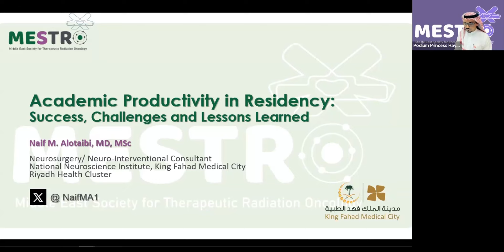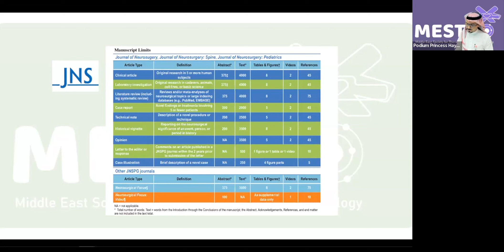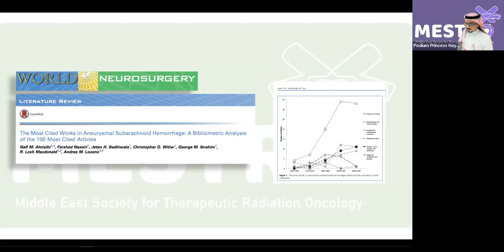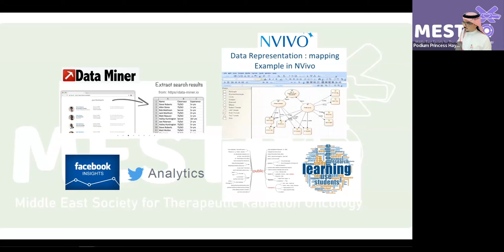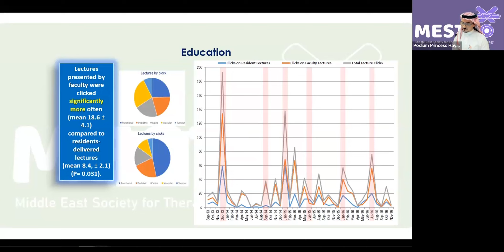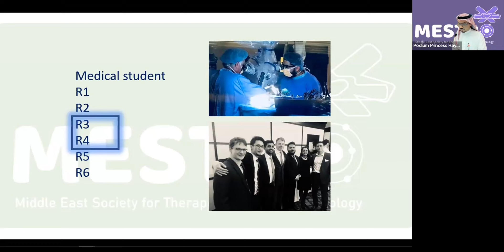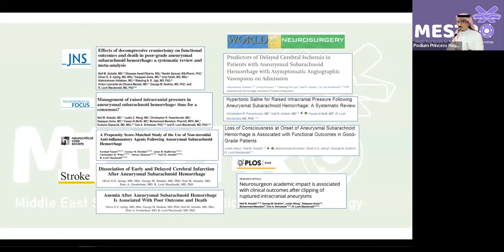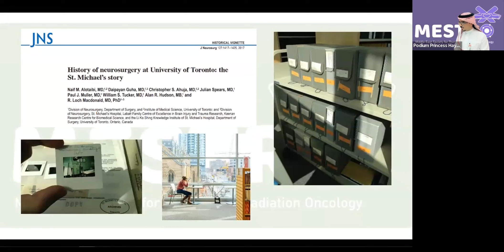Academic Productivity in Residency: Success, Challenges and Lessons Learned. (Naif M. Alotaibi)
Naif M. Alotaibi
Topic: “Academic Productivity in Residency: Success, Challenges and Lessons Learned”
2nd Middle East Society of Therapeutic Radiation Oncology Conference (MESTRO2023)
November 9-11, 2023 at Alfaisal University, Riyadh, Saudi Arabia.